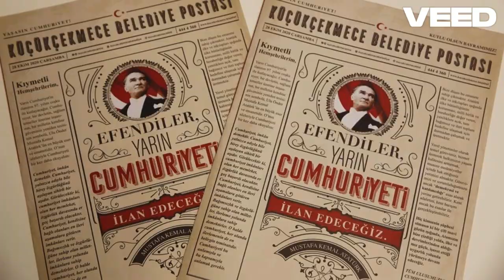CUMHURIYETİMİZİN 101. YILI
Cumhuriyet ve Biz: Gençlerden Vatandaşlık Mesajları.
Cumhuriyetimizin 101. yıl dönümünde, gençlerle bir araya gelerek Cumhuriyet Bayramı ve aktif vatandaşlık üzerine sohbet ettik. Bu videoda, gençlerin Cumhuriyet değerleri, vatandaşlık sorumlulukları ve aktif bir toplumun parçası olmanın önemi hakkında neler düşündüğünü duyacaksınız. Hem tarihe olan bağlılıklarını hem de ülkemizin geleceğine dair umutlarını paylaştıkları bu kısa röportaj serisinde, Cumhuriyet’in genç nesiller üzerindeki etkisini ve mirasını birlikte keşfedeceğiz.

Bu özel günde Cumhuriyet ruhunu yaşatmak ve gençlerin görüşlerini sizlerle paylaşmaktan mutluluk duyuyoruz.